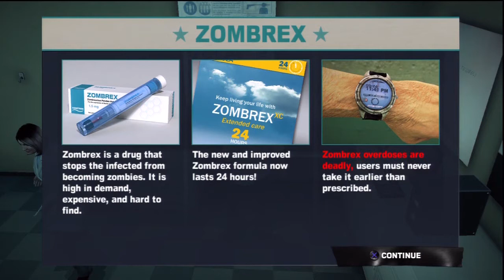Dead Rising 2 (1st Hour) Part 3 - Get The Zombrex! HD 720p